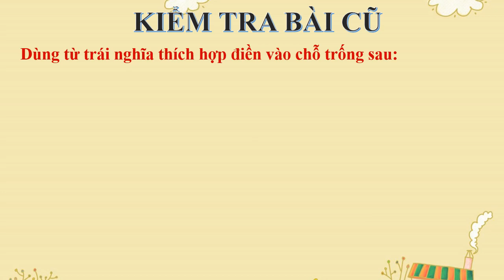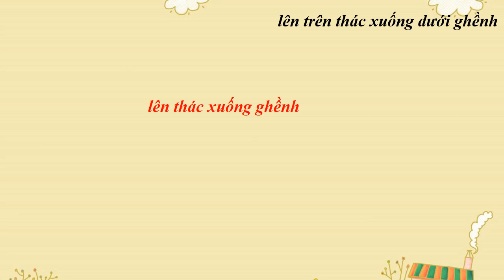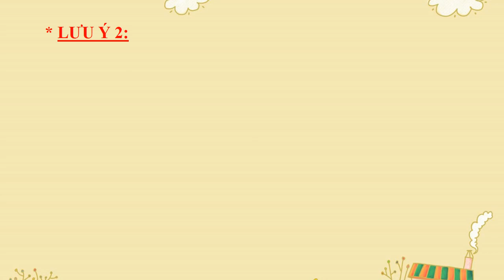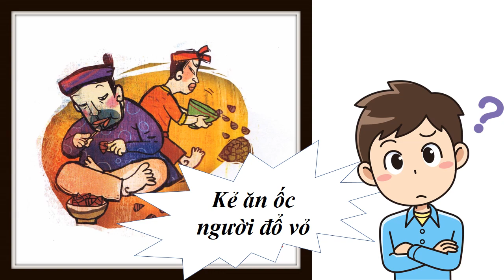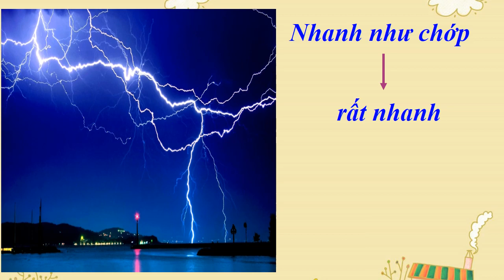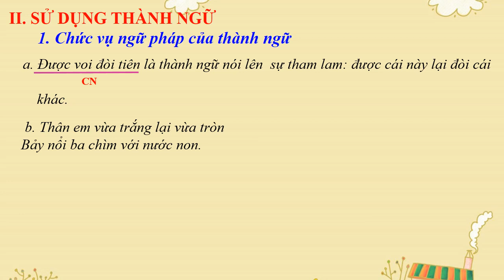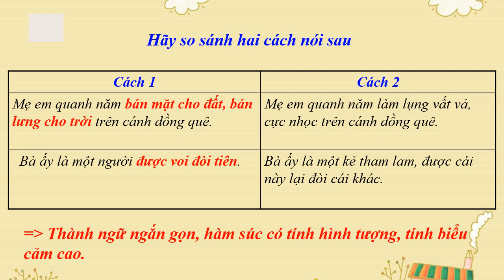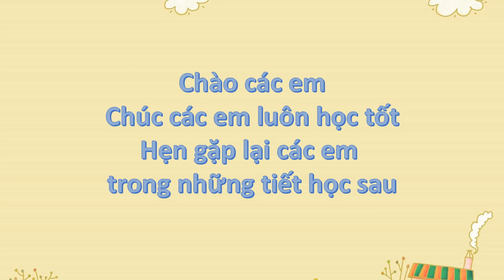NGỮ VĂN 7 (Tuần 12 / HK1) - Tiết 47: THÀNH NGỮ